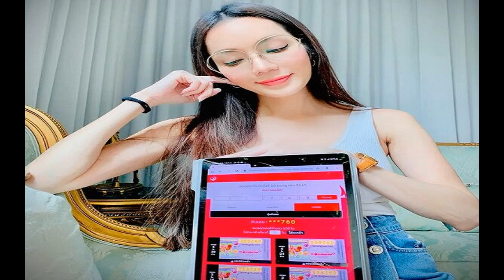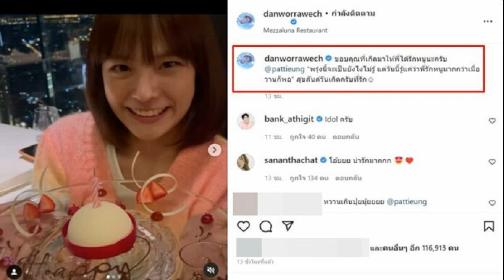เตรียมตัว! 'Orphan First Kill' ส่งตัวอย่างแรก กลับมาทวงบัลลังก์เด็กนรก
สิบสามปีที่รอคอย! ออร์แฟน เด็กนรก หนังสยองขวัญสุดคลาสสิก จะกลับมาสร้างความหวาดกลัวอีกครั้งใน “Orphan: First Kill”
หากพูดถึงภาพยนตร์สยองขวัญในดวงใจแล้ว หลายคนคงนึกถึง “Orphan” หรือ “ออร์แฟน เด็กนรก” ภาพยนตร์สยองขวัญแนวจิตวิทยา บอกเล่าเรื่องราวของสามีภรรยาคู่หนึ่งที่รับเด็กสาวจากสถานสงเคราะห์มาเลี้ยง หารู้ไม่ว่ามันจะทำให้ชีวิตเปลี่ยนไปอย่างสิ้นเชิง และในปีนี้ “เด็กนรก” คนเดิมจะกลับมาอีกครั้ง
การกลับมาครั้งนี้มาในชื่อ “Orphan: First Kill” ได้ อิซาเบล เฟอร์แมน ( Isabelle Fuhrman) นักแสดงคนเดิมหวนคืนสู่บทบาทของ “เอสเธอร์” (หญิงสาววัย 30 ปี มีความผิดปกติของฮอร์โมน ทำให้ดูเหมือนเด็ก)
ปัจจุบัน อิซาเบลอายุ 25 แล้ว แต่เพื่อให้เธอยังคงภาพลักษณ์เป็นเอสเธอร์เด็กนรก ทางกองได้ใช้เมคอัพและเทคนิคซีจีช่วยลดอายุ ทำให้เธอยังคงดูเด็กเหมือนเดิม
สำหรับ Orphan: First Kill ว่าด้วยเหตุการณ์ก่อนหน้าของภาคก่อน (Orphan 2009) เอสเธอร์ได้หนีออกมาจากสถานบำบัดผู้ป่วยจิตเวช แล้วเดินทางไปอเมริกา โดยแอบอ้างเป็นลูกสาวของมหาเศรษฐีที่หายตัวไปเมื่อสี่ปีก่อน จากนั้นเธอเริ่มแผลงฤทธิ์และแสดงพฤติกรรมแปลก ๆ ทำให้ผู้เป็นแม่ของบ้านหลังนี้ต้องปกป้องครอบครัว
สำหรับแฟน ๆ ที่รอชมก็เตรียมตัวให้พร้อม Orphan: First Kill วางคิวฉายในโรงภาพยนตร์และพาราเมาท์พลัส (Paramount+) ในวันที่ 19 สิงหาคมนี้